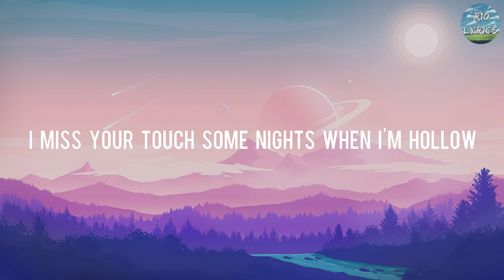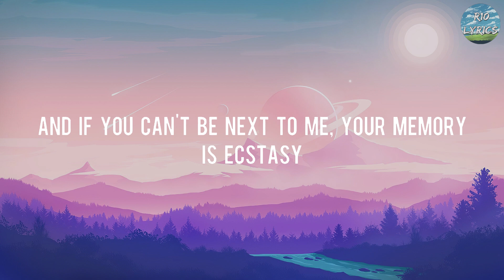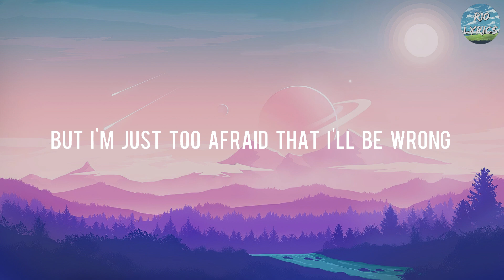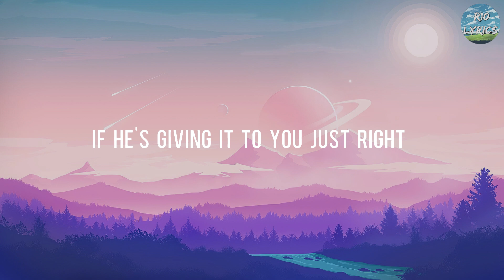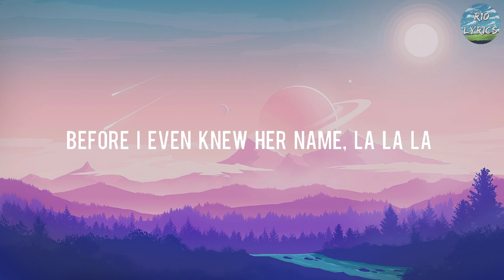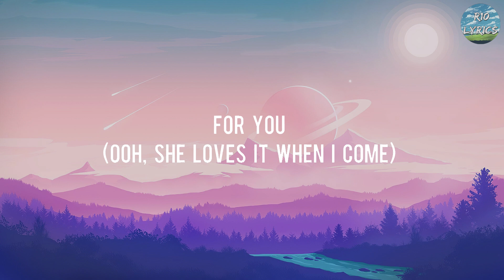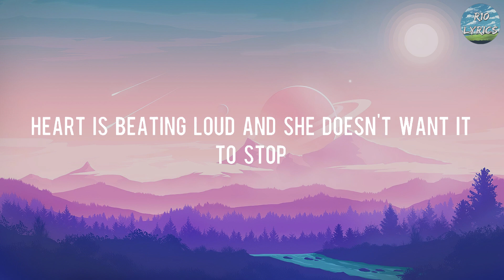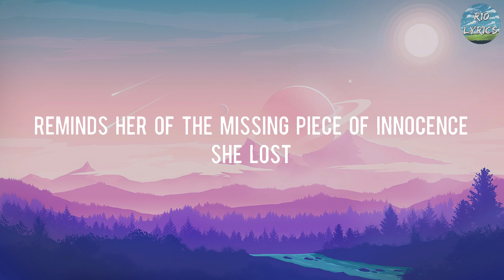Ghost - Justin Bieber [Lyrics] || Charlie Puth, Shawn Mendes, One Direction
That if I can't be close to you, I'll settle for the ghost of youI miss you more than life (More than life)

That if I can't be close to you, I'll settle for the ghost of youI miss you more than life (Yeah)

Woah-oh-oh-oh
Na-na-na

So if I can't be close to you, I'll settle for the ghost of youI miss you more than life